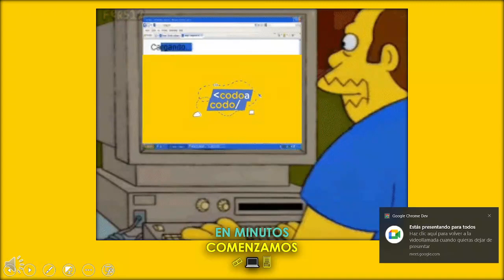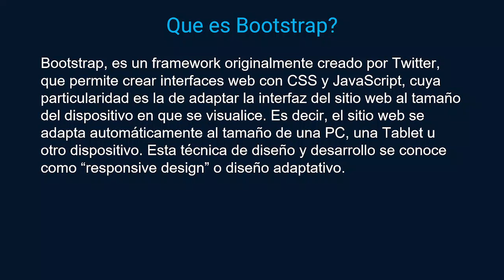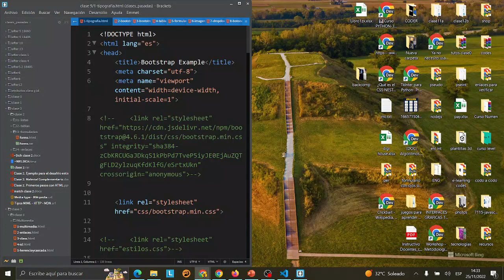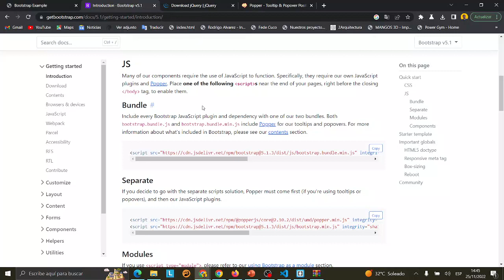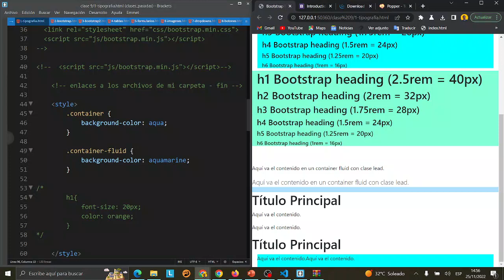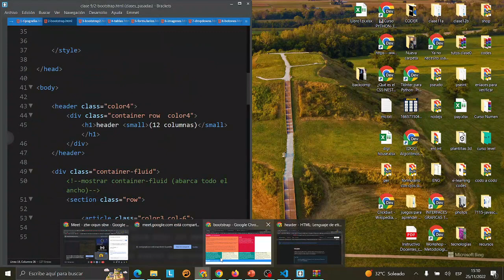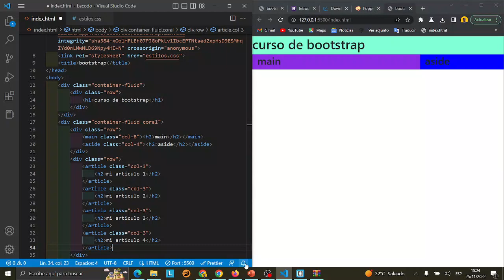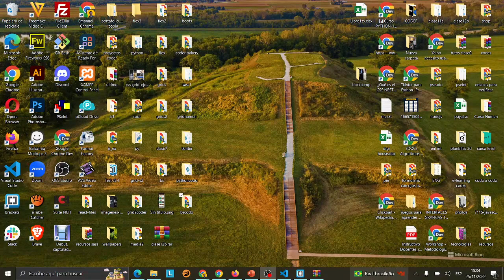clase 30 - 22931 2022 11 25 14 07 34